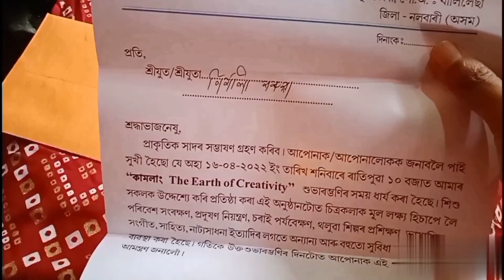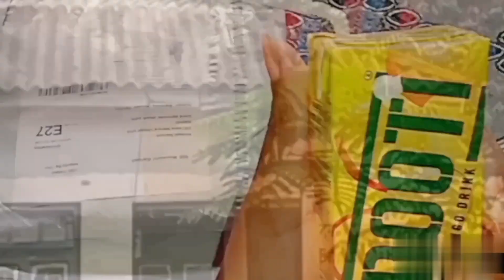ব্যতিক্রমী কামলাং ৰ শুভাৰম্ভনী//টিকলা বিহু দলে শৈশৱলৈ মনত পেলালে//meesho Top at low price 😍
কামলাং The earth of creativity

Facebook id :-- Nirmali Baruah (mou)